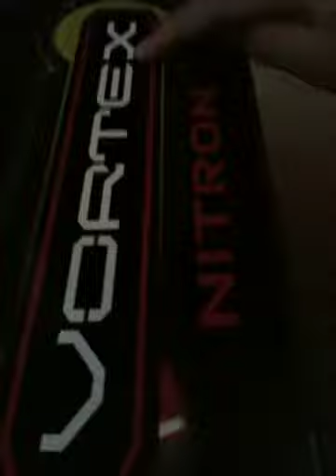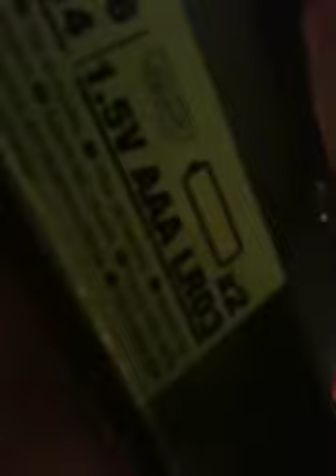Presentation et deballage du nitron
Salut cette video est aussi sur la chaine xxloulouxxultra